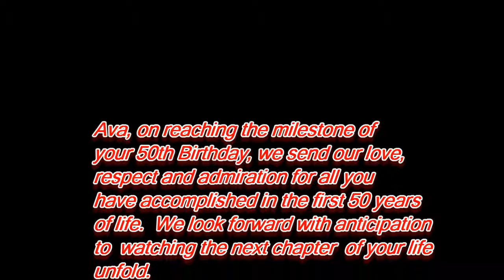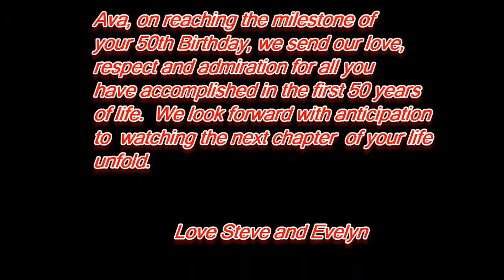Ava Hawaii 50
50 years celebrated on the island of Maui in December 2013.